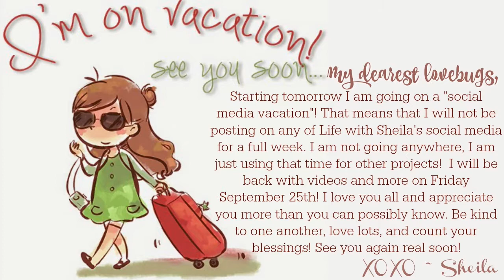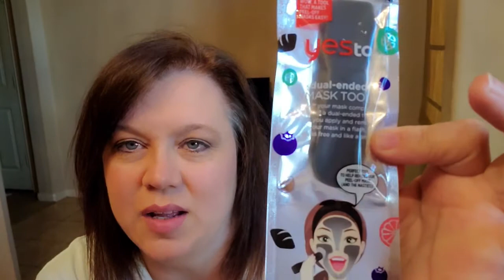BEAUTY PRODUCTS HAUL | IPSY AND A SUPRISE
In today's video I share my September Ipsy bag as well as a surprise that I got in the mail! I love beauty products so this was super fun! Make sure to check out Shawna's channel (link below)! Thank you for always being so kind, encouraging, and supportive! I appreciate you more than you will ever know! Thank you so much Terri for being YOU!

Life with Sheila
Mont Belvieu, Texas 77580